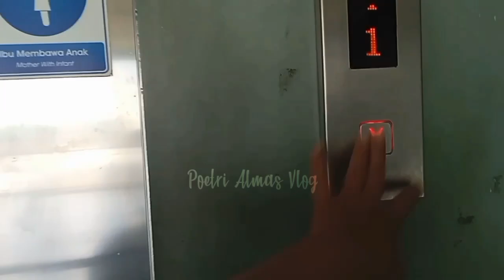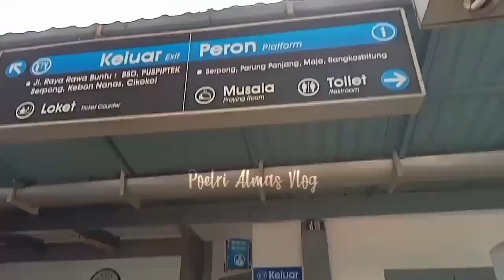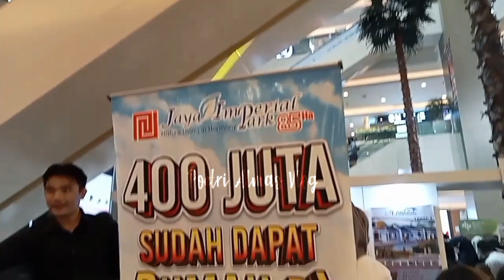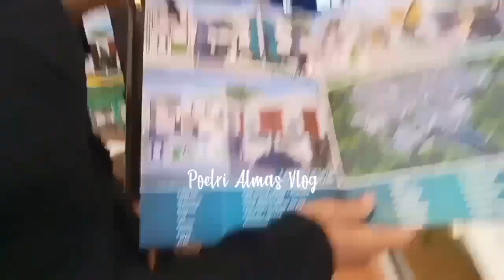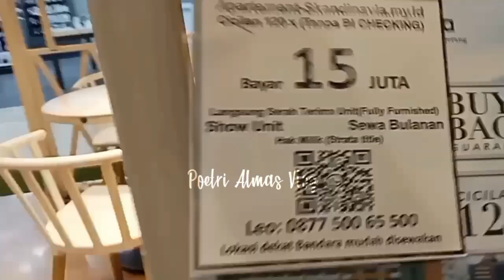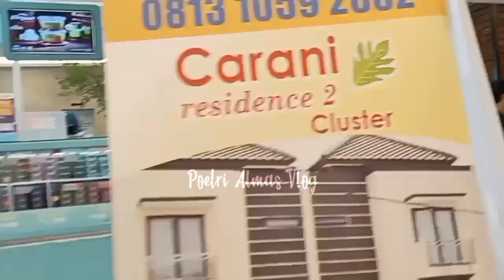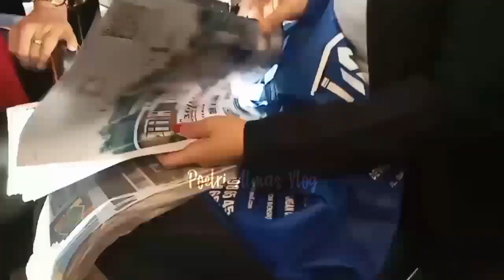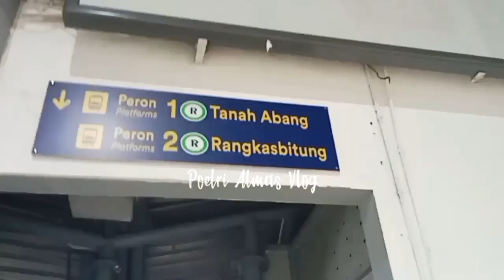Pro Expo Tangcity|Pertama kali Ikut Pameran &Pertama kali Ke Tangcity